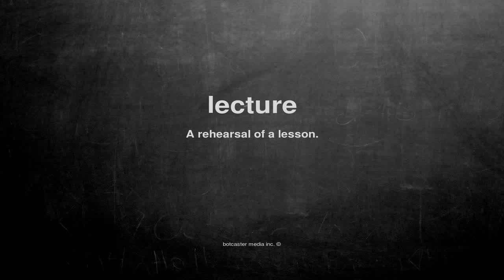What does lecture mean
What does lecture mean in English?